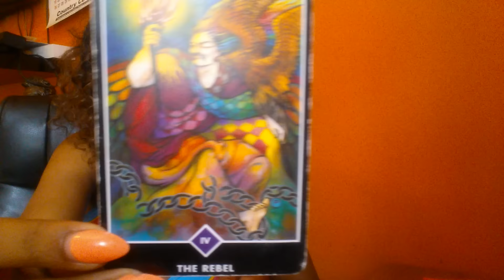SCORPIO SEPTEMBER 2015(Saturn Leaves!)